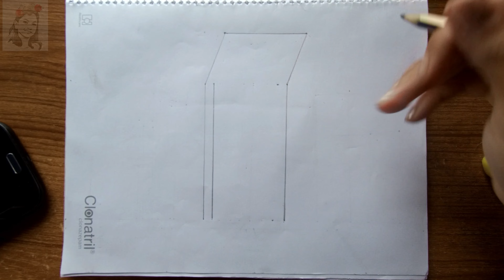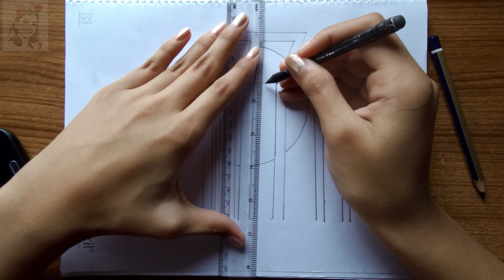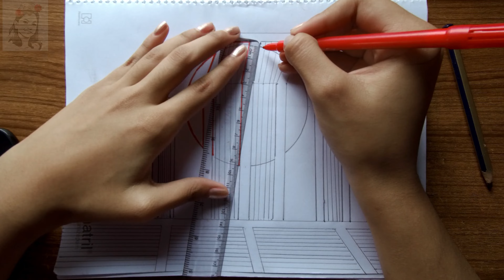International Mother Language Day Drawing (Art)/How to Draw 21 February Scenery/Martyrs Day Drawing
This is about the International Mother Language Day Drawing or International Mother Language Day art. Martyrs Day Drawing is important for drawing competitions. That's how to draw 21 February scenery easy. The demand to make Bengali the state language in the then East Bengal triggered one of the cultural and political movements in the history of Bangladesh. Which took its final form on 21 February 1952. Bengalis almost lost their mother tongue Bengali under the rule and exploitation of Pakistan's ruling group. From such a situation, there was a popular demand to make the Bengali language one of the state languages of the then Pakistan empire.

Originally, in 1948, the Bengalis of East Bengal became angry when the Pakistani government announced Urdu as the state language. Gradually, the final manifestation of this anger took place on February 21, 1952. On that day, some students and political workers of DU took part in a protest march in the streets in violation of Article 144. In which the police opened fire and Rafiq, Salam, Barkat and many others were martyred. People across the country erupted in protest against the killing of students. Students erected a Shaheed Minar in the medical college hostel premises overnight to remember the martyrs of February 21. Later on, Bengali was recognized as the national language on May 7, 1954, through further agitations.

After the independence of Bangladesh, February 21 was celebrated as Martyrs' Day and International Mother Language Day. However, UNESCO recognizes International Mother Language Day worldwide. February 21st came around again. Every year drawing competition is held for children in almost every educational institution on this day. Where the language movement and Shaheed Minar scenes are painted by children. In today's post, we will present some such hand-painted pictures of Shahid Minar and Bhasha Andolan.

Painting of Shaheed Minar Shaheed Minar was built overnight without planning to suppress the language movement of 21 February 1952. Which is located outside Dhaka Medical College. Every year on this day, thousands of people pay tribute to martyrs and offer books at the altar of Shaheed Minar.

A picture of a banner of Dhaka Metropolitan Police (DMP) to pay homage to the martyrs on International Mother Language Day has gone viral on Facebook. Instead of the language martyrs of 1952, pictures of the great martyrs of 1971 have been used there. However, the banner was later removed in the face of criticism.

It is learned that senior DMP officials are investigating how the banner was drawn using the wrong pictures in the Ramna zone area of ​​the capital.

On the banner is written - International Mother Language Day 2020. Below it is a picture of the hero of the War of Independence - Bir Shrestha. And written below the picture - our humble tribute to the language martyrs on International Mother Language Day. Below it is the Dhaka Metropolitan Police written in block letters. In the upper right corner of the banner was the Mujibvarsha logo and on the left side were the two DMP logos at the top and bottom.

Senior police officials said the banner was true. However, it was later removed. It is no more. "We should not hang such banners. It is being investigated how this banner was made or stretched.